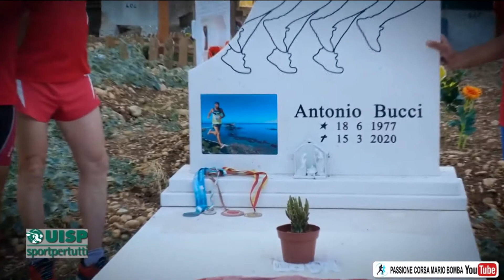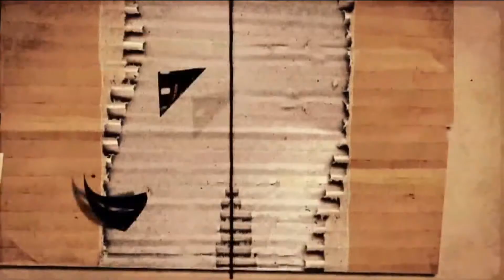Correre per Sport puntata del 2 agosto 2022